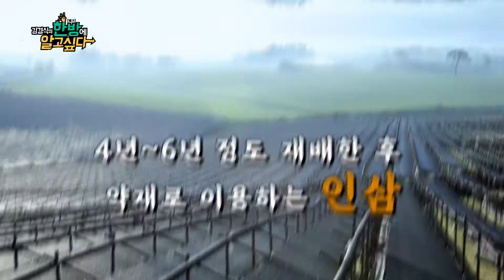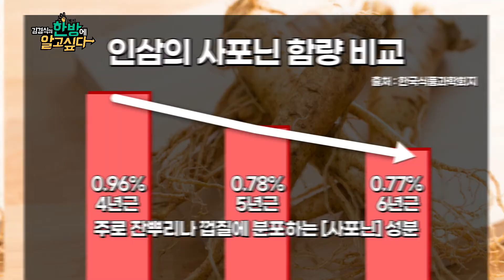[김경식의 한방에 알고 싶다] 홍삼, 년근 수에 따라 효능이 정말 다를까? / 홍삼효능 / 홍삼추천 / 매일경제TV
홍삼을 구입하실 때 가장 고려하는 부분은 바로 년근 수 !
4년근 홍삼이냐 6년근 홍삼이냐..
년근 수에 따라 가격도 천차만별인데!!
과연 년근 수에 따라 정말 효능이 다를까..?
[김경식의 한방에 알고 싶다] 에서 공개합니다!